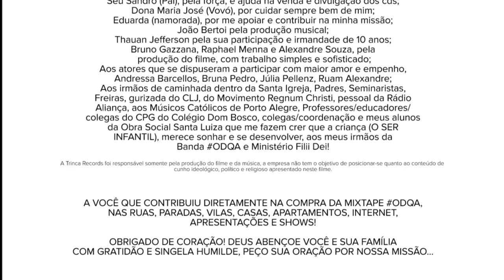O Sandro Miguel | Vamos Falar De Vida | Filme Oficial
Compositor: Sandro Miguel
Artista: O Sandro Miguel
Participação: Thauan
Produção: Trinca Records
Captação/mixagem/masterização: Trinca Records
Atores:
-Andressa Barcellos
-Bruna Pedro
-Júlia Pellenz
-Ruam Alexandre